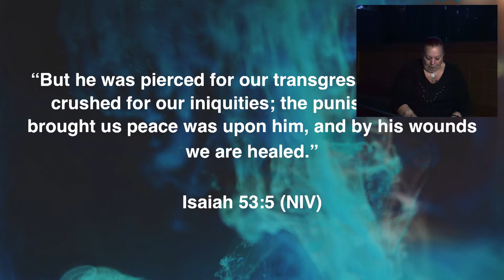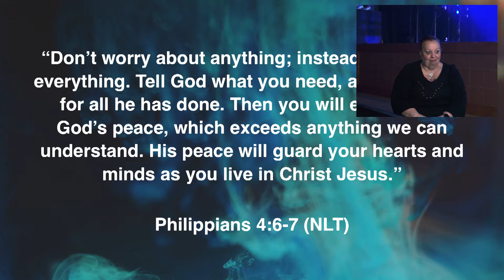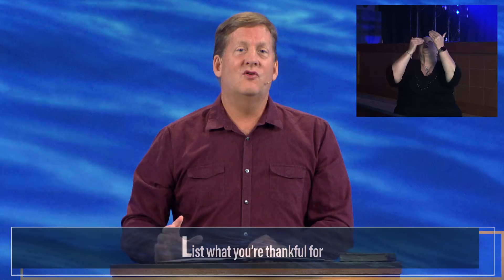Worship Service 05/10/20 | ASL